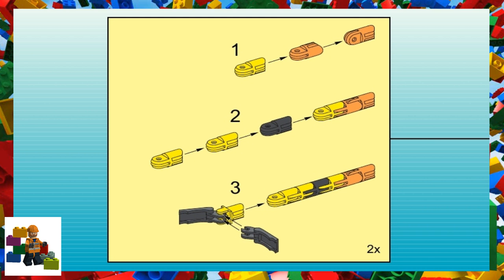LEGO instructions - Aquazone - 6145 - Aqua Amphibian Craft